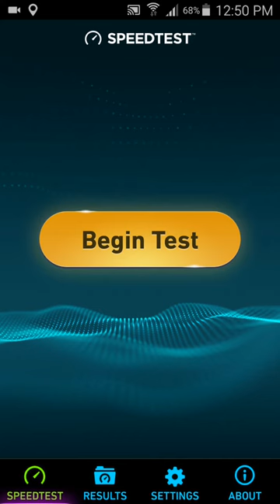Reliance Jio 4g speed on mobile hotspot in vadodara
reliance Jio 4g speed test